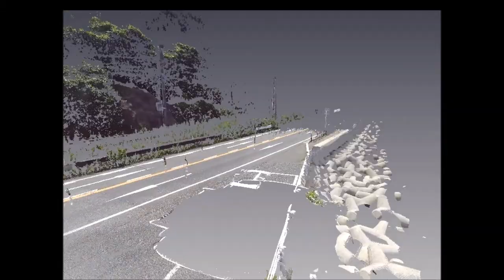Fukuoka Outdoor Semantic Place Dataset : Coast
Fukuoka Outdoor Semantic Place Dataset
: High resolution range and color panoramic images

Fukuoka Outdoor Semantic Place Dataset, which was collected and distributed by Kurazume Laboratory in Graduate School of Information Science and Electrical Engineering, Kyushu University, consists of color, reflectance, and depth images for 6 categories including indoor parking, outdoor parking, coast, forest, residential, and urban areas measured by FARO Focus 3D laser scanner. Kurazume laboratory owns copyright of the collection of these images and serves as the source for distribution of Fukuoka Outdoor Semantic Place Dataset.

Copyright
: Copyright of the Fukuoka Outdoor Semantic Place Dataset is owned by Kurazume laboratory, Kyushu University.

Citation
: Any document that reports on research that uses the Fukuoka Outdoor Semantic Place Dataset must acknowledge its use by including an appropriate citation to

Data format
: PTX file format : X, Y, Z, reflectance, R, G, B

Image size
: RGB image, Depth image, Reflectance image : 5140x1757 pixels
Vertical field of view : 305 degrees
Horizontal field of view : 360 degrees